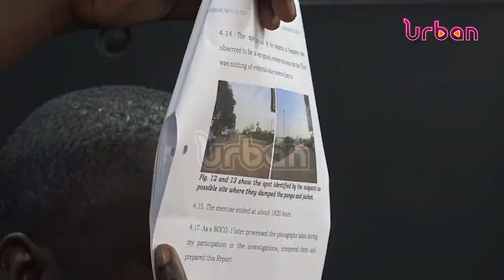Maria Nagirinya murder case